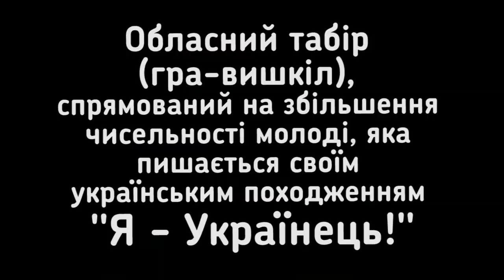Обласний табір гра-вишкіл: Я - Українець! 1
Світлана Сітнік - президент Харківської обласної молодіжної громадської організації "Харківський центр волонтерів"

Название мероприятия:

Обласний табір (гра-вишкіл), спрямований на збільшення чисельності молоді, яка пишається своїм українським походженням "Я - Українець!"

за підтримки управління у справах молоді та спорту Харківської обласної державної адміністрації
 Уважаемый …
Если Вам интересны другие материалы нашего производства, то позвольте рекомендовать Вам